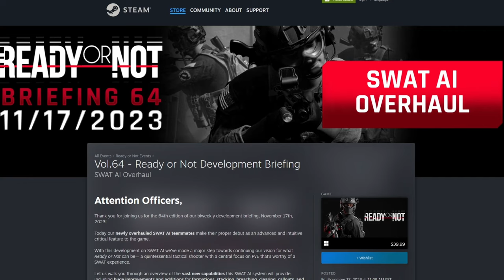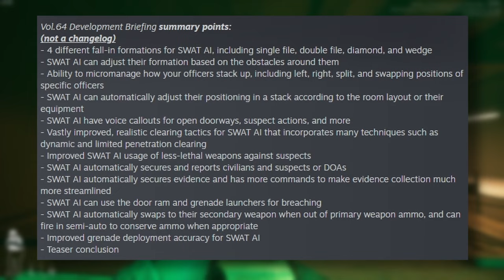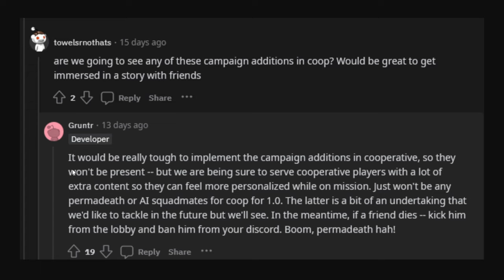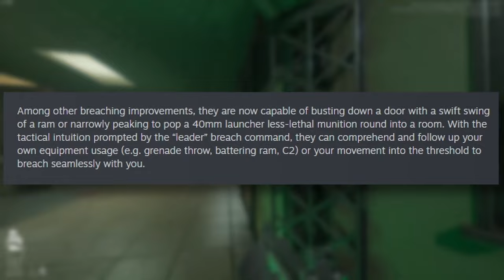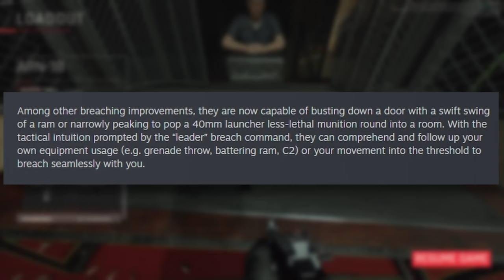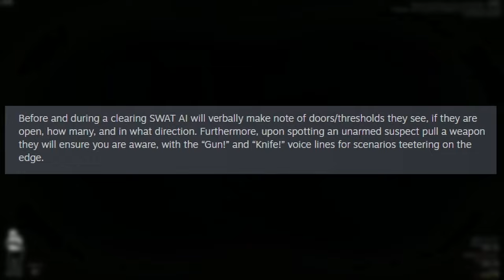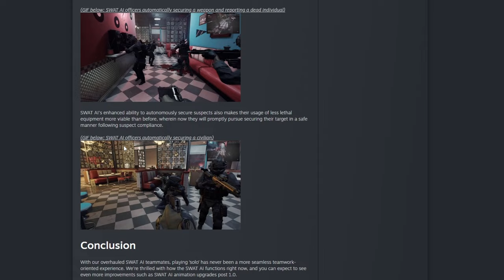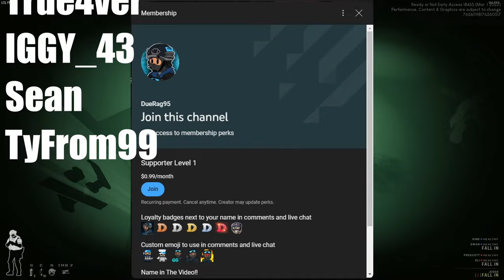This Tactical Swat Shooter FINALLY OVERHAULED its Swat A.I. Officers!! - Briefing #64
Ready Or Not Game talks New Swat AI
Ready or Not - Vol.64 Ready or Not Development Briefing - Steam News

Songs Used;